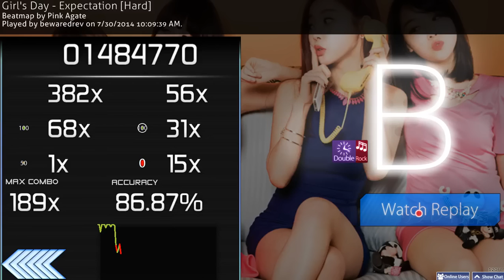Expectation ar11 clear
BOY IM SO GOOD HOLY SHIET
i livestreamed it but my computer is bad so its pretty laggy sorry